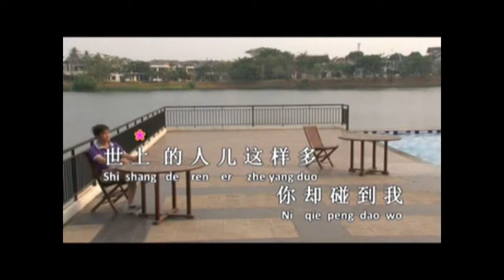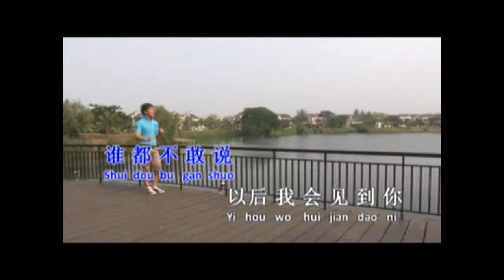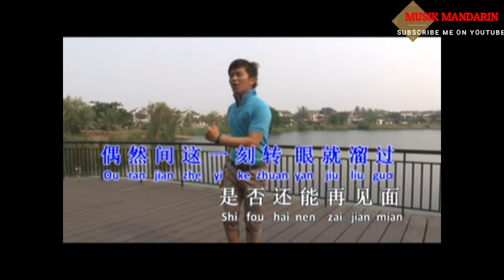QIAU HE - THAM KUANG FUK (KARAOKE) MUSIK MANDARIN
MUSIK MANDARIN CHANNEL

PENYANYI : THAM KUANG FUK